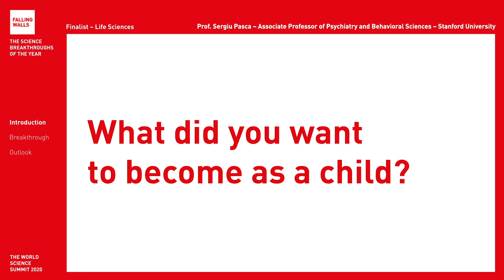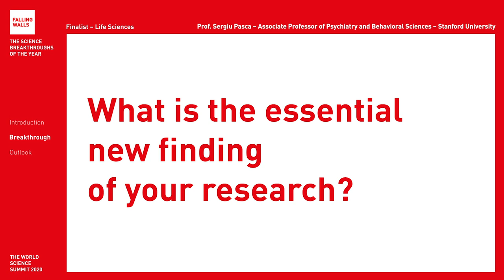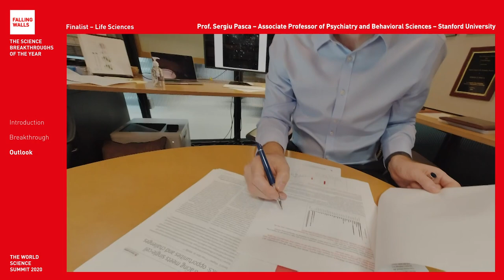Breaking the Wall of Human Neuropsychiatric Disorders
Sergiu Pașca is a Falling Walls Finalist at the Falling Walls and Berlin Science Week: World Science Summit 2020 (1 – 10 November).
Will he become the Breakthrough of his category Life Sciences? Register for free and don't miss the remote event